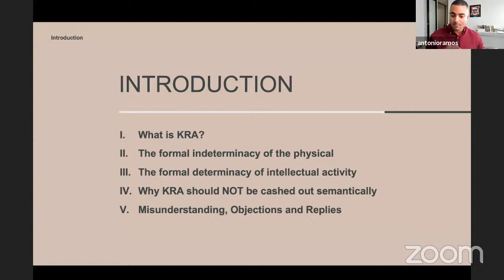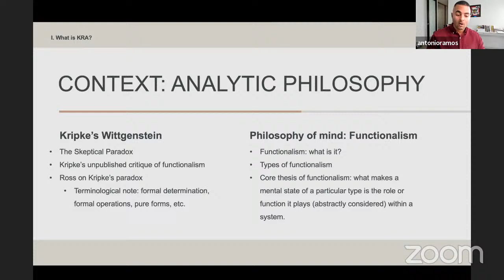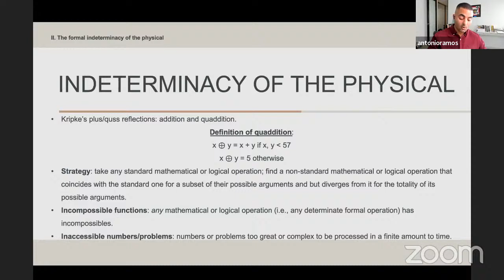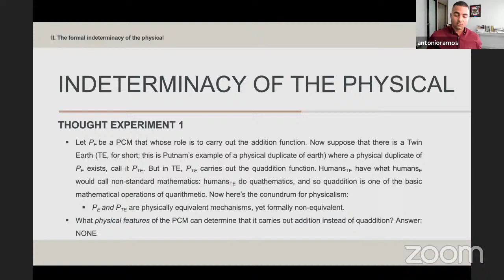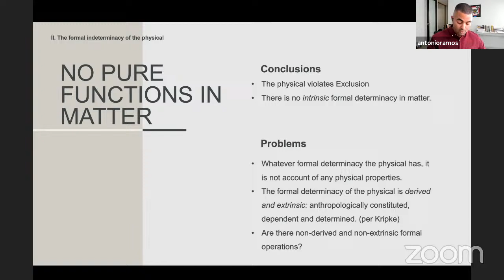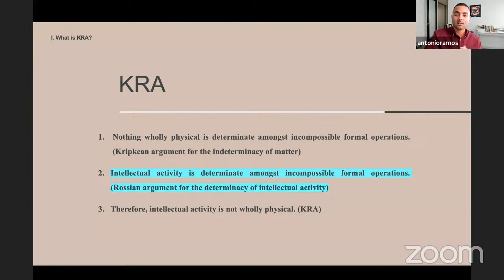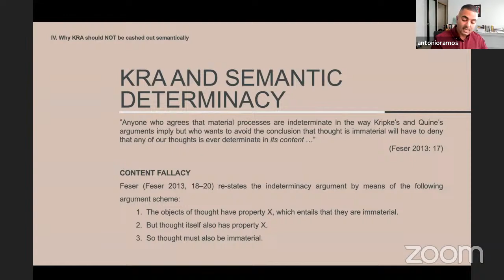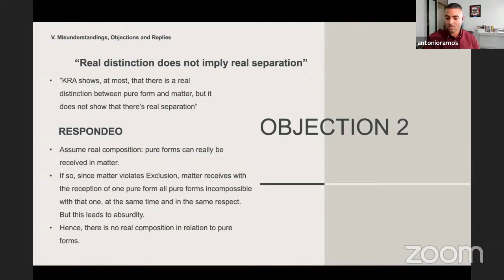From Indeterminacy to Immateriality: The Kripke-Ross Argument in Context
This talk was given on 6 March 2024 by Antonio Ramos Diaz as part of the Science & Religion Online series "Immateriality in the Age of Science." For more videos like this one or to learn more about the Science & Religion project please

Dr. Antonio Ramos Díaz is assistant professor of philosophy at the Pontifical Catholic University of Puerto Rico (PUCPR). He holds a BA in European History from the University of Puerto Rico, an M.Litt. from the University of St. Andrews, and an M.Phil and a PhD from the University of Leuven. He is the chair of the philosophy and theology department of the PUCPR, and works in the philosophy of mind and philosophical anthropology, with further research interests in the cognitive sciences, the philosophy of mathematics, the philosophy of science, and the late Wittgenstein.

2023 Online Series Description:
One source of tension that people find between science and religion is that the former focuses on material reality while the latter invokes and makes claims about spiritual realities of an immaterial nature. To some, the lack of scientific evidence for spiritual realities make them questionable at best, and nonsensical at worst. This online series will explore natural arguments for the existence of spiritual realities, namely, God, angels, and the human soul. Primarily philosophical in nature, these talks will look at both classical and contemporary defenses of the immaterial. By providing reasonable arguments for the existence of a spiritual order, we can deepen our vision of reality. The beauty and complexity of the physical order that science provides can be placed in harmony with the broader reality physical reflection and revelation provide.